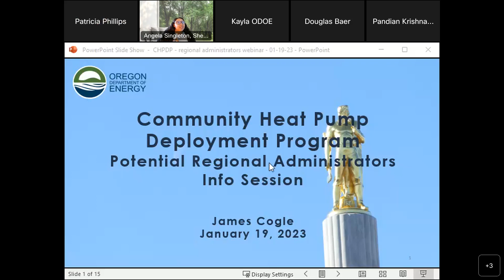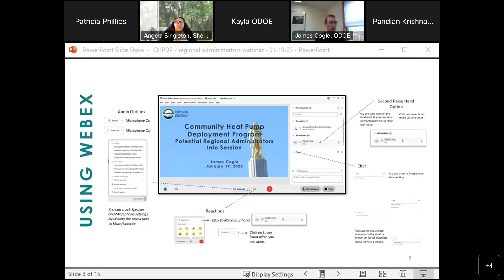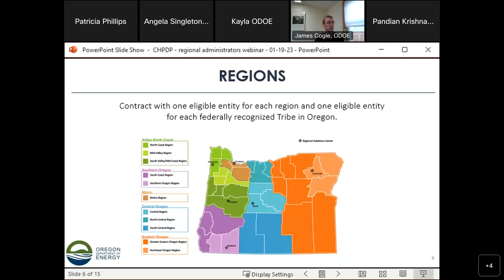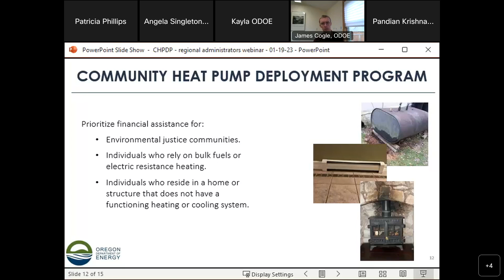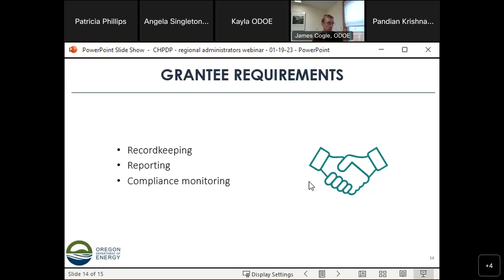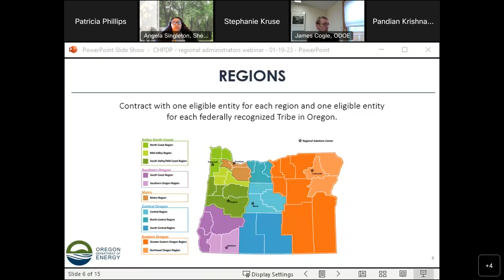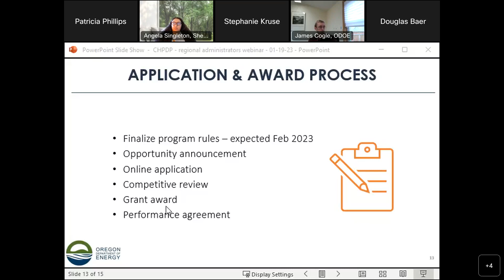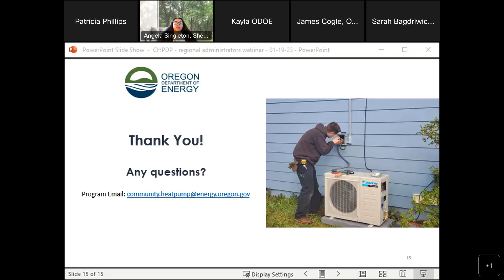Jan 19, 2023 Webinar for Potential Regional Administrators of Community Heat Pump Deployment Program